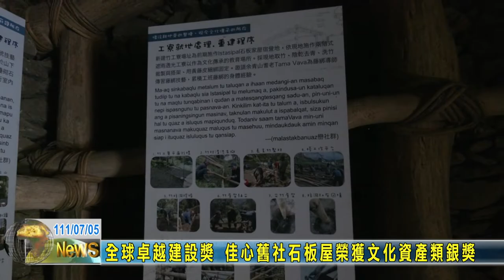20220705 01 全球卓越建設獎 佳心舊社石板屋榮獲文化資產類銀獎